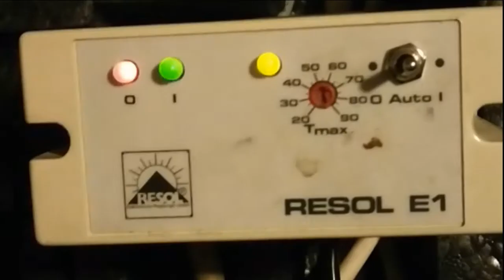Resol E1 Heizungssteuerung Heizungsregler reparieren Reparatur